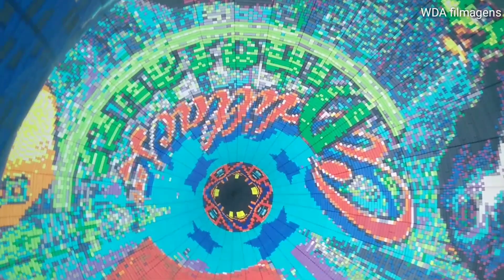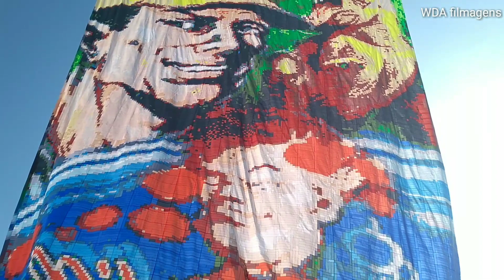Bagdá 13 metros Criart Cg (WDA filmagens)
Soltura dia 30/12/2018